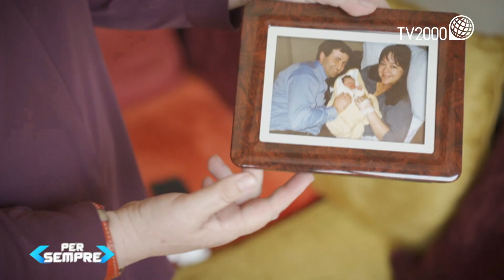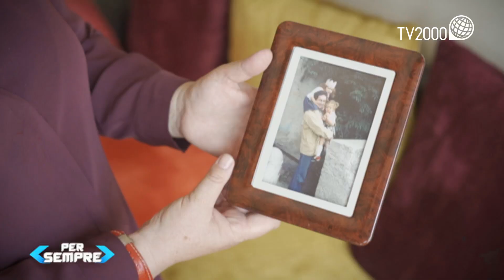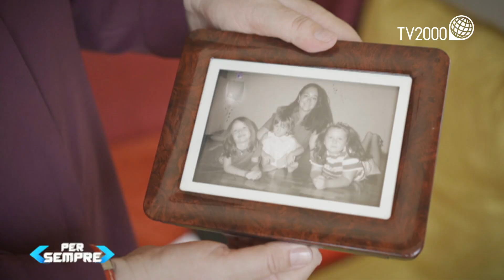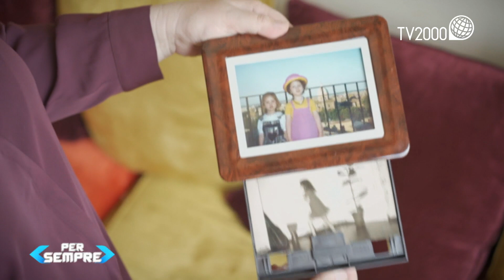Roberto Giacobbo e la moglie Irene Bellini su Tv2000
Ospiti del programma sui matrimoni ‘Per sempre’ raccontano il loro segreto per una relazione duratura e consolidata nell’amore.